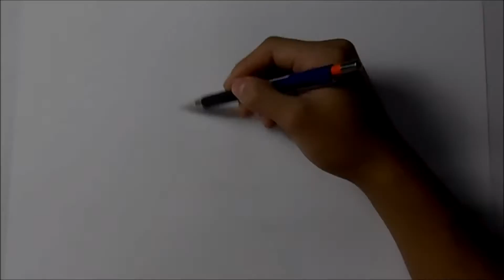RITRATTO DI VEGAS - ART-CYO